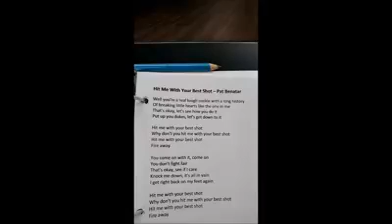Hit Me with Your Best Shot - by Pat Benatar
2017 Nov 26   Hit Me with Your Best Shot   Pat Benatar